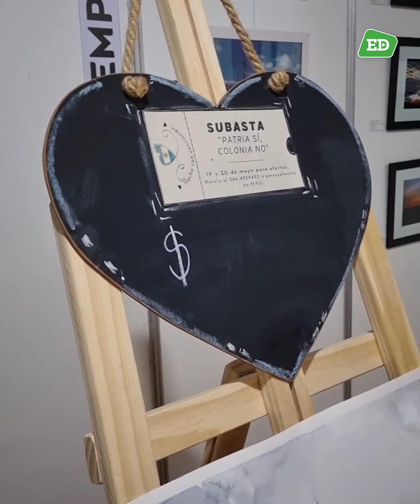El talento puntano del MADA brilla en las carpas del Cine Teatro San Luis